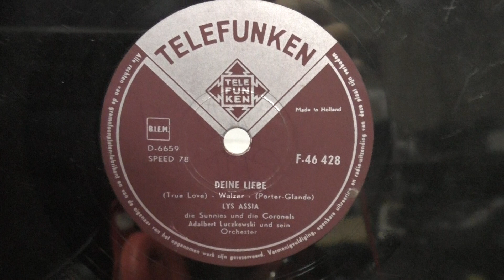Lys Assia: Deine liebe. (1956).